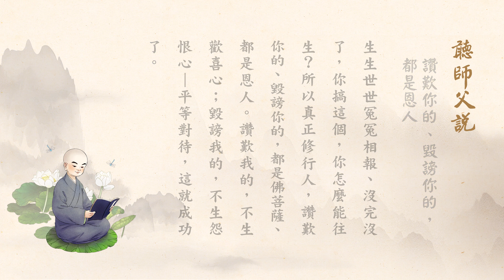聽師父說 | 讚歎你的、毀謗你的，都是恩人